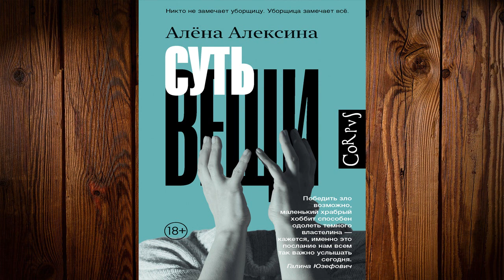Суть вещи (Алёна Алексина) Аудиокнига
Описание книги
«Победитель зло возможно, маленький храбрый хоббит способен одолеть тёмного властелина – кажется, именно это послание нам всем так важно услышать сегодня».
Галина Юзефович
Эта книга о «банальности зла», о том, с чем мы сталкиваемся каждый день, а также о том, как сложно бывает сохранить себя, нужно ли вступать в схватку с непреодолимым злом и можно ли выйти из нее победителем.
Блестящий математик Лиза зарабатывает на жизнь уборкой. Она не слишком хорошо понимает мотивы и поступки людей, иное дело – пожившие с людьми вещи: она мгновенно анализирует их особенности, узнавая об их хозяевах даже то, чего предпочла бы не знать. В отличие от людей, вещи никогда не лгут, уверена Лиза. Но однажды ее заставят усомниться в этом.
Эту книгу можно читать по-разному: как захватывающий триллер, как роман воспитания и взросления, как философскую притчу и даже как дискуссию о единстве и противоположности музыки и математики. Впрочем, как бы вы ни прочли ее, хрупкая, но упрямая и бесстрашная Лиза навсегда займет место в вашем сердце.
© ООО «Издательство Аст», 2023
Издательство CORPUS ®

Чтец:
Варвара Сапова
Издатель:
Издательство Corpus
Правообладатель:
АСТ-Аудиокнига